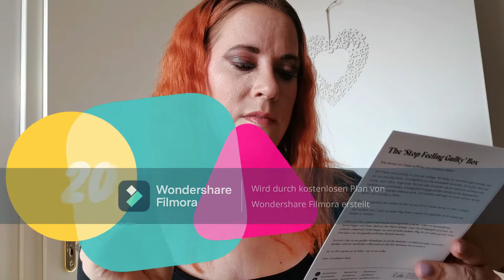Unboxing Goodiebox 3 er Sale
Ich habe beim Goodiebox Sale zugeschlagen und hab mir 3 Boxen um je 12,97 bestellt. Ich hoffe es gefällt euch :)

Mylittlebox:
FRIEND126500